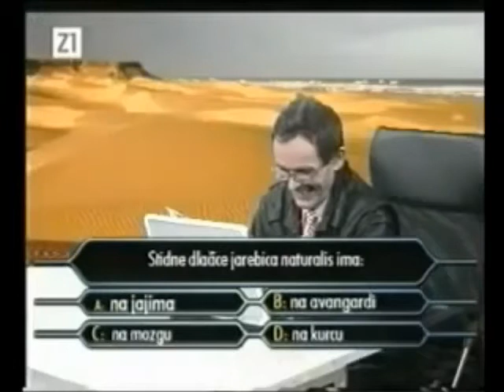Nocna mora Jaran milijunas - Stidne dlačice jarebica naturalis ima